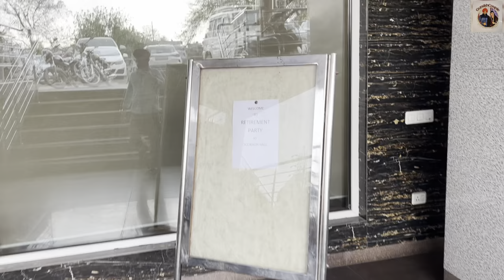PSPCL Retirement Party🥳|| Retirement Party celebration || Full Fun Vlog😂||Gursikhcouple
Gursikhcouple
Gursikhcouple vlog
Punjabi video
Punjabi vlogs
Food vlog
Traveling vlogs
Shitzu videos
Dog vlogs
Punjabi videos
New videos
Viral video
Part vlogs
Retirement party
Retirement part celebration
Funny vlogs
Celebration vlogs